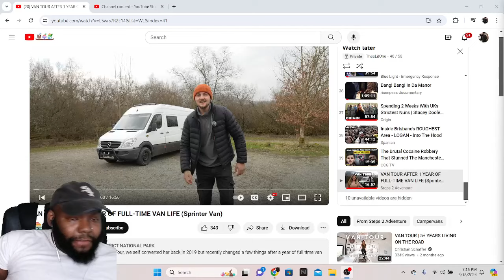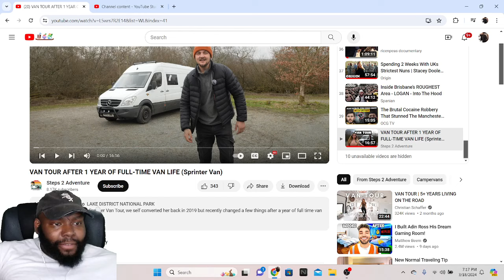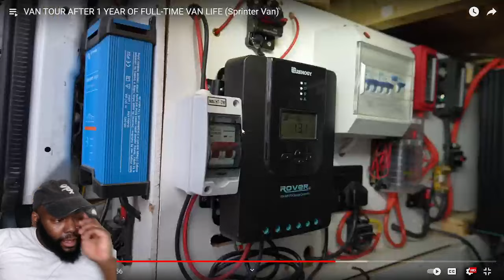CHICAGO DUDES REACTION TO VAN TOUR AFTER 1 YEAR OF FULL-TIME VAN LIFE (Sprinter Van)